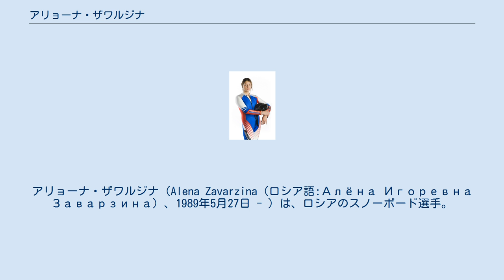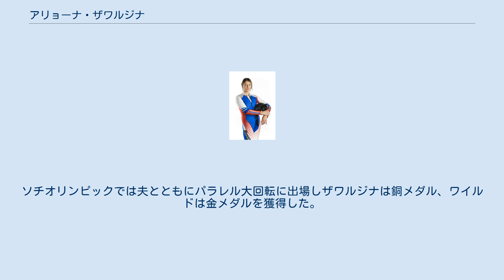アリョーナ・ザワルジナ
アリョーナ・ザワルジナ（Alena Zavarzina（ロシア語:Алёна Игоревна Заварзина）、1989年5月27日 - ）は、ロシアのスノーボード選手。
夫は同じくスノーボード選手であるヴィック・ワイルド。
2014年のソチオリンピックには夫ともにスノーボードのパラレル大回転に出場し、ザワルジナは銅メダルを獲得した。
 ノヴォシビルスク州ノヴォシビルスクにて出生。
2010年のバンクーバーオリンピックのパラレル大回転にロシア代表として出場し17位に終わる。
2011年にスペインのバルセロナで開催されたスノーボード世界選手権のパラレル大回転で金メダルを獲得。
地元ロシアで開催されたソチオリンピックではパラレル大回転で銅メダルを獲得した。
2015年にオーストリアのムーラウで開催された世界選手権では銀メダルを獲得する成績を残している。
 2011年にアメリカ人スノーボード選手であるヴィック・ワイルドと結婚。
ワイルドはザワルジナと結婚するにあたってロシア国籍を取得した。
ソチオリンピックでは夫とともにパラレル大回転に出場しザワルジナは銅メダル、ワイルドは金メダルを獲得した。